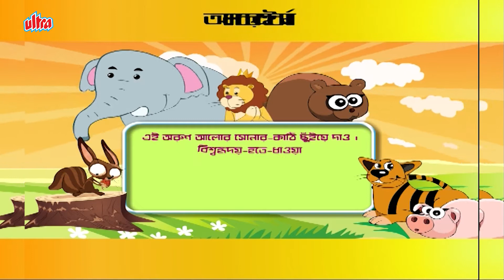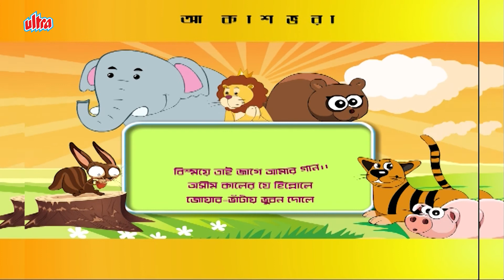আকাশ ভরা সূর্য্য তারা (Akash Bhora Surjo Tara) - Bengali Animated Rabindra Sangeet | Video Jukebox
E Din Aji Kon Ghore Go,
Aloker Ei Jharna Dharay,
Akash Bhara Surjo Tara